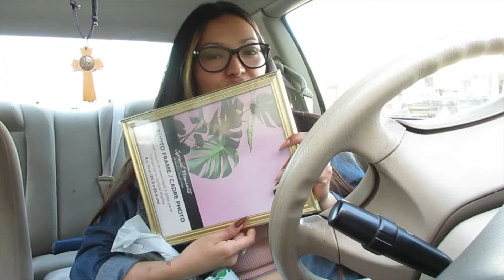Spend the day with me..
Hey Guys
        ( i was having trouble editing a part of this video sorry for the technical difficulties Just skip over that part)
Its been a while since i take you guys with me. Its mother's day weekend and i had to get my mom her gift (hopefully).  was running around everywhere but i had a good day. My life isn't that interested  but i try my best to do fun stuff lol.  Let me know if you guys like this kind of videos so i can do more for you guys. Thank you for all the love and support. You guys are Amazing!!